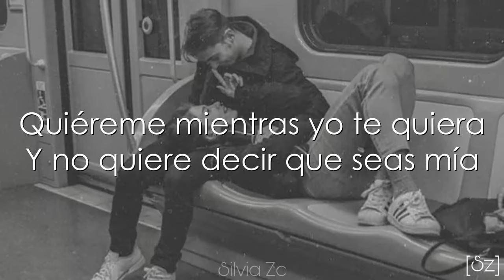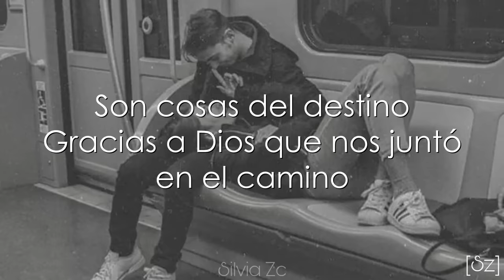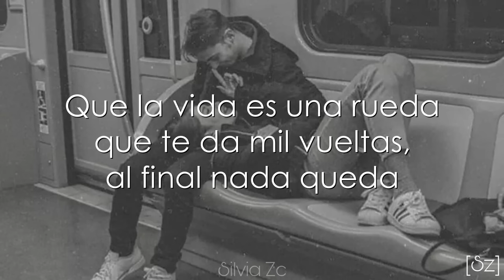Manuel Turizo - Quiéreme Mientras Se Pueda (Letra)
LETRA:

Quiéreme mientras se pueda
Que la vida es una rueda que te da mil vueltas,
al final nada queda

No he visto la primera historia de que alguien se muere
y algo se lleva
Y lo mejor de esta historia es que tú eres mi compañera
De esta vida pasajera

Quiéreme mientras yo te quiera
Y no quiere decir que seas mía

Por eso guardo buenos recuerdos en la alcancía
Para recordar por si te vas algún día
Que esta ha sido una poesía
Que escribimos los dos, únicos, en cada capítulo

Me quieres antes que yo
Desde antes que me vistiera Gucci o Valentino
Son cosas del destino
Gracias a Dios que nos juntó en el camino

Aunque te quiera pa’ la eternidad, todo en la vida tiene
su principio y su final
Tú y yo no somos la excepción, no te sientas mal
Y si me voy que seas feliz antes de llorar

Por eso quiéreme en vida
Vivamos los días
Haciendo una historia de las que no se olvidan
He visto el amor disfrazado de hipocresía, en bolsillos llenos
con cabezas vacías

Hay amores tan tóxicos
Que nadie los entiende, no son lógicos
Pero cuando el amor es entre dos
Las mariposas no son cólicos